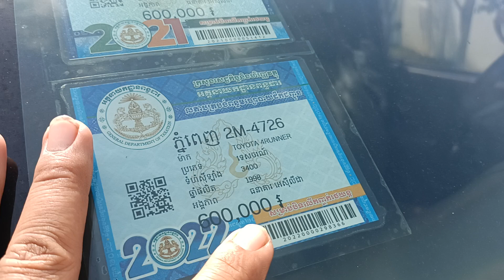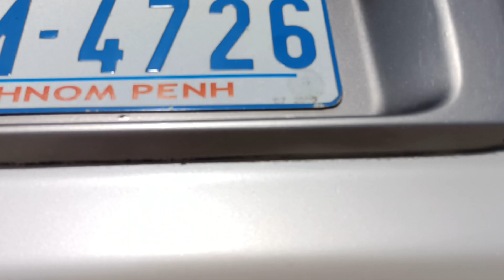លក់ឡាន,ហ្វូររ៉េនា//98សាំងសុទ្ទ(6950)$💰/0978033247+0963430015+017295632+0973266475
សូមអរគុណសម្រាប់ការចូលមកទស្សនា!
*** សម្រាប់បងប្អូនដែលចង់ឧបត្ថម្ភការផ្សាយ សូមបរិចាគតាមរយៈ
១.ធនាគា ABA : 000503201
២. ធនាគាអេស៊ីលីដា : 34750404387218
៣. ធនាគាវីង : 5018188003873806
សូមអរគុណ!